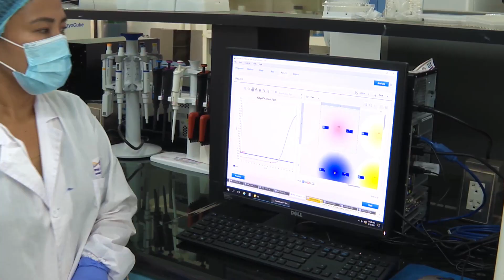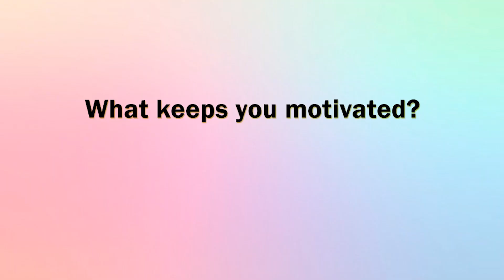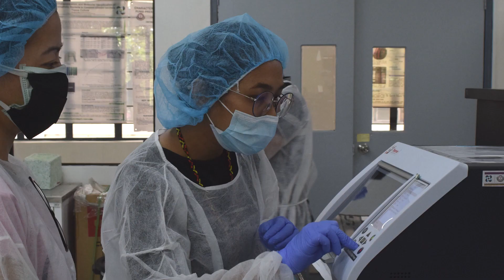Meet Ms. Joan Acaso, one of PGC Mindanao's researchers.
MS. JOAN ACASO talks about her experiences and responsibilities  as a researcher in PGC Mindanao, including her passion and motivation in her career.

Know more about MS. ACASO during this exclusive interview.